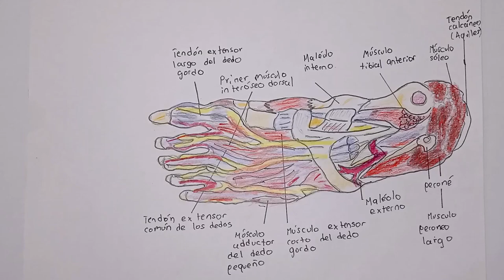Sistema muscular modulo 2 (pie)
Los pies sostienen todo el peso corporal para manarnos erguidos a demás de la columna
0:00 Base
9:30 Coloreado
16:08 Contorno